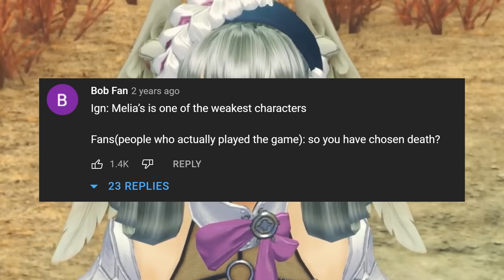The Top 10 Most Disliked IGN Reviews of All Time!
Hold on to your butts! The Tominator took it upon himself to explore the IGN video review catacombs and exhume their most disliked video reviews ever!

Music
Sonic Advance - Casino Paradise Zone
Donkey Kong Country main theme
Katamari - Que Sara Sara
Banjo-Kazooie - Spiral Mountain
Metal Gear Solid - Encounter
Demon's Souls - Tower Knight
ToeJam & Earl - ToeJam Jammin
Viewtiful Joe - Some Like it Red Hot
Professor Layton And the Curious Village -  The Curious Village
Halo - Honest Negotiation Suite
Uncharted 2 - Nate's Theme